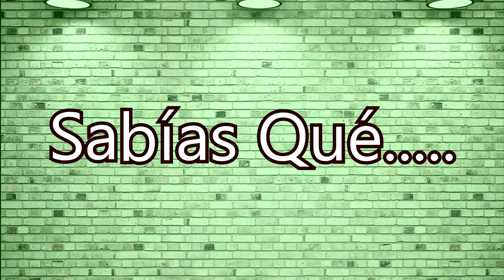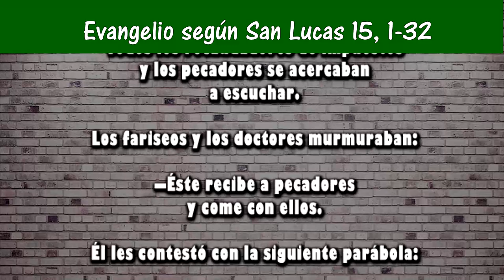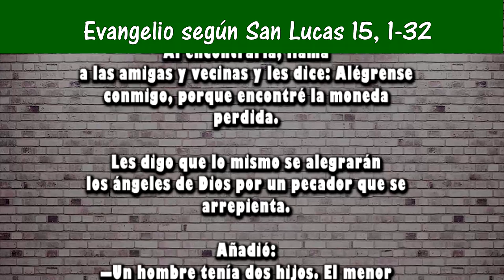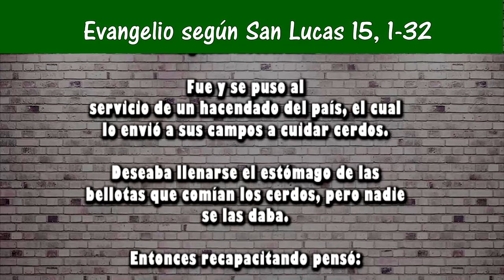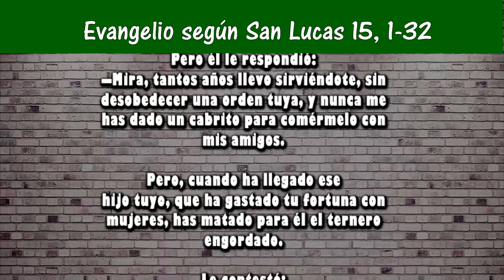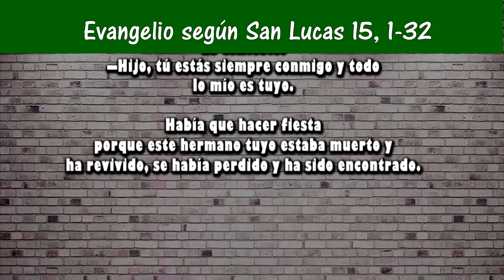Reflexión del evangelio para niños | Domingo XXIV Tiempo Ordinario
Domingo XXIV Tiempo Ordinario
San Lucas 15, 1-32
15 SEPTIEMBRE 2019